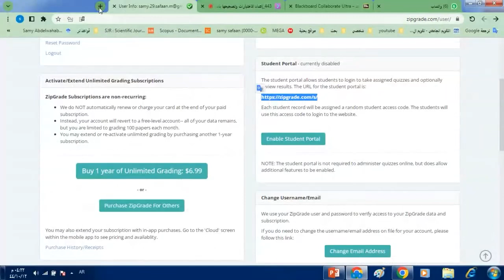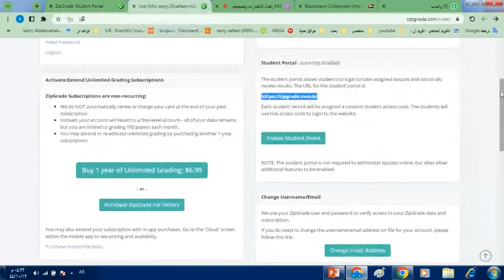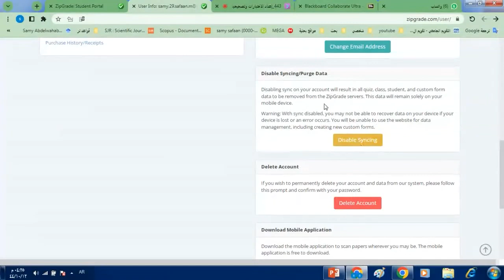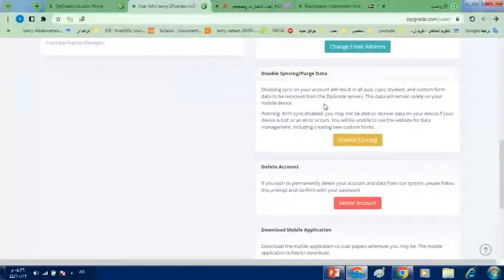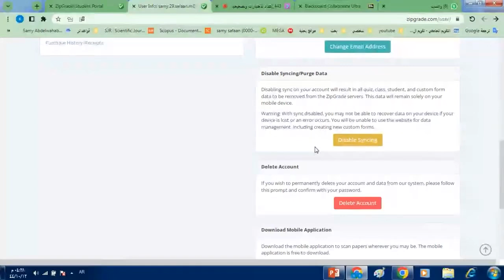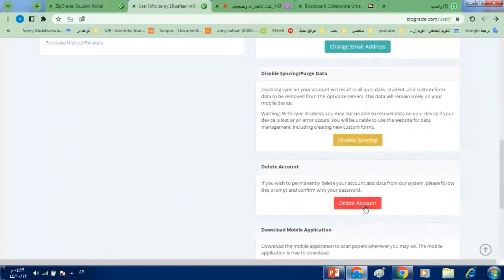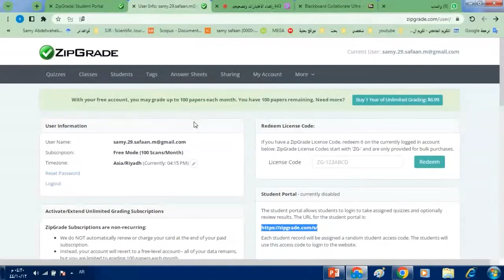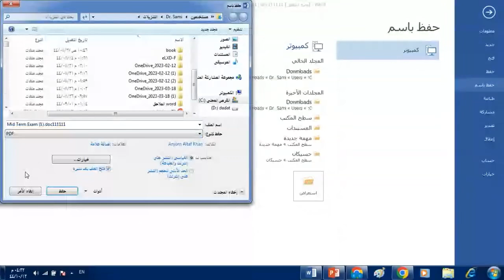3 _ إعداد الاختبارات وتصحيحها باستخدام تطبيق (Zipgrade) على الأجهزة الذكية - 443